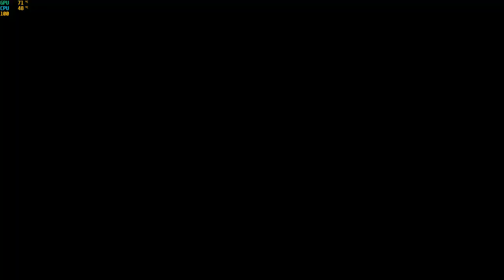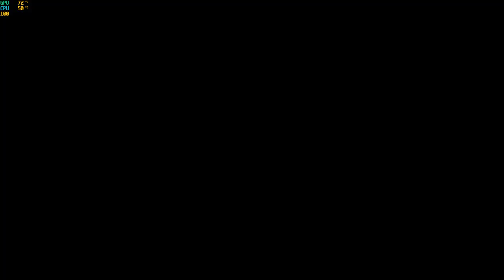Risk of Rain 2 #172